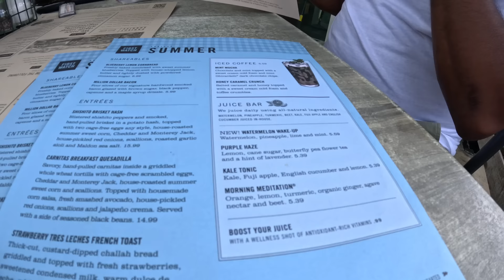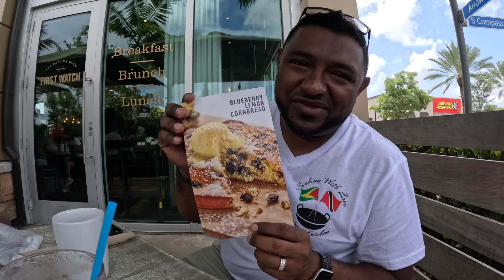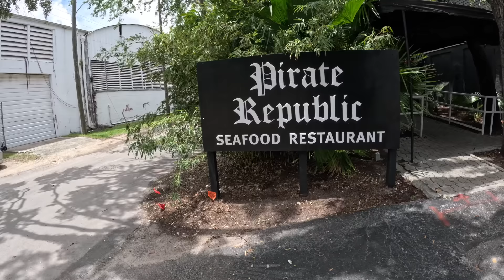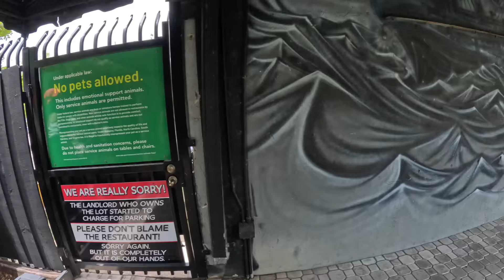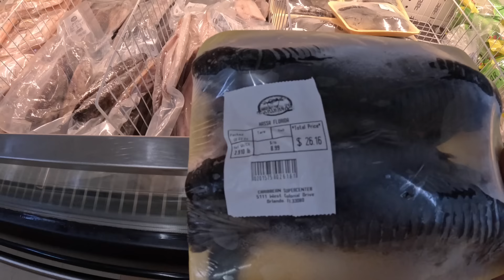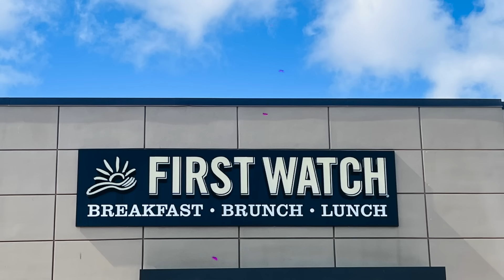Hanging With Being Rocky and Family